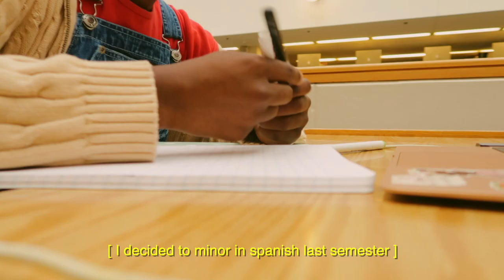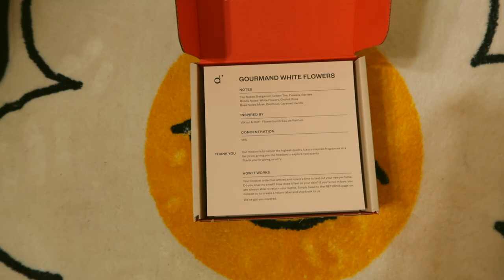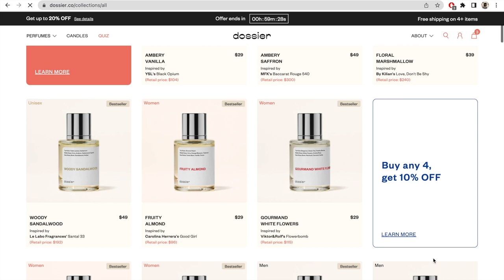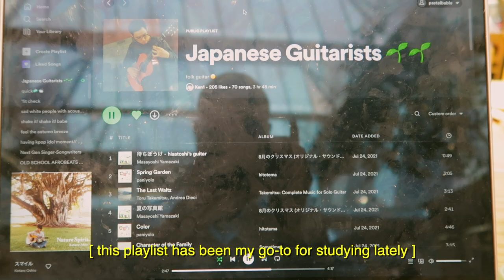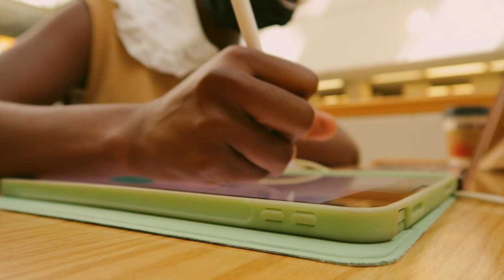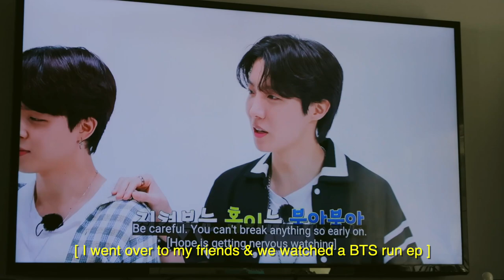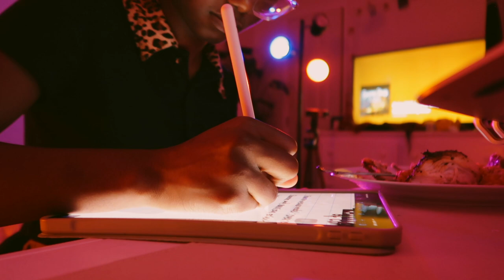a week in my life📓: the start of junior year, getting out my comfort zone & study sessions // ep. 1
me : "i'm gonna cut down on the amount of food that i buy on campus" also me : *eats out entire video* lmao
hey y'allll, happy october. IT'S FINALLY FALL & it's back to school season once again and this starts season 3 of. my college diaries series (aka student vlogs but now i'm in my third year). this one. was more so work/productivity based as it was the beginning of the year and I was getting the hang of things/motivated (can't say that for now lmao) so yeah. as always i hope y'all enjoyed and i'll see you in the next one.
- juanita ♡

.｡*ﾟ+.*.｡ outfit details+..｡*ﾟ+
monday :
red crop top - thrifted
cream cable knit hoodie - thrifted
jean overalls - 2nd hand from poshmark

tuesday :
peter pan colar attachment - from aliexpress
Black Preppy Belted Pleated Mini Skirt - from LEDIN
Vintage Preppy V-Neck Colorblock Knit Vest With Plaid - from LEDIN
shoes - fake doc marten 1461 platforms

wednesday :
leopard collar crop top - aliexpress
brown corduroy pants - thrifted
shoes - nike cortez
♬♩♪♩music
chapters
00:00 - starting the day
02:30 - library study sesh 01
03:40 - food break via chipotle
04:44 - an unanticipated slumber
05:55 - finally going home
07:08 - about dossier
08:35 - tuesday, a new day
10:25 - study sesh 02
12:11 - a laid back day
14:38 - study sesh 03
16:35 - outro
end card made by the lovely @carrotandvanillabeans on ig!
✧･ﾟ: *✧･ﾟ:* F A Q ' S *:･ﾟ✧*:･ﾟ✧
name? - juanita :)
channel name pronounciation? : "wah-nee-ta" (just like my name)
age? - 20
ethnicity? - ghanaian (krobo tribe)!
camera & editing software?  - final cut pro x (editor), procreate (for thumbnails & doddles), canon g7x mark ii (we upgraded woohoo) & iphone 11/iPhone 7+

current sub count꒰ა ♡ ໒꒱ : 10,743 (thank u all smm)